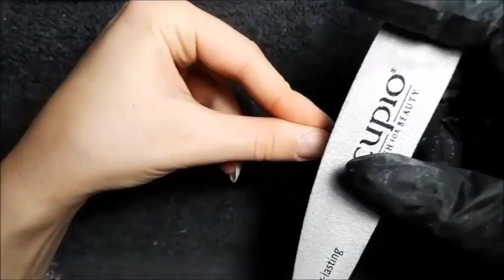Unghii cu gel acasa/ Unghii cu gel pas cu pas / Constructie unghii /Tutorial pas cu pas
Aplicarea corecta a ojei semipermanente!

iMovie,gel nails,manichiura,unghii cu gel,constructie unghii